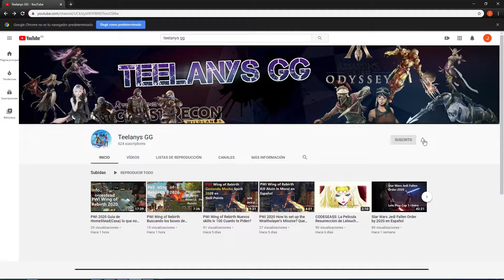Star Wars : Jedi Fallen Order Lets Play Part 5 Explorando Dathomir y Bogano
Hola amigos seguimos con el Capitulo 5 si que tiene buena pinta si me ves Morir muchas veces es la dificultad hard el Desafio de afrontar cada peligro es facil pero aveces suele pasar de grado que llegas a algo muy facil y no estan facil...piensas que es facil el camino...y ala hora de la hora ...te suicidas.. la Parte 5 Jedi Fallen Order Visitando Nuevamente 2 Planetas Dathomir y Bogano.

El juego esta Disponible en distintas Plataformas
Juegalo por 15 dolares  por una semana facil... o comprate el juego...xD
PlayStation 4, Xbox One,PC

MINIMUM REQUIREMENTS

OS: 64-bit Windows 7/8.1/10
Processor (AMD): FX-6100 or Equivalent
Processor (Intel): i3-3220 or Equivalent
Memory: 8 GB
Graphics card (AMD): Radeon HD 7750 or Equivalent
Graphics card (NVIDIA): GeForce GTX 650 or Equivalent
DirectX: 11 Compatible video card or Equivalent
Hard-drive space: 55 GB

RECOMMENDED REQUIREMENTS

Processor (AMD): Ryzen 7 1700 or Equivalent
Processor (Intel): i7-6700K or Equivalent
Memory: 16 GB
Graphics card (AMD): RX Vega 56 or Equivalent
Graphics card (NVIDIA): GTX 1070/GTX1660Ti or Equivalent